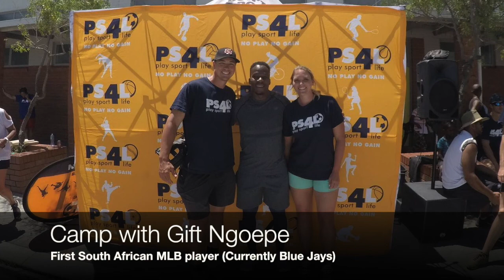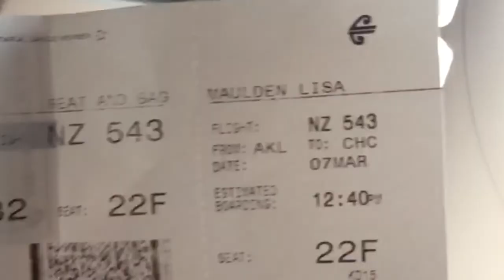Baseball Globetrotters - Season 3, Episode 4 "Exotic Lands"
We visit a trio of BBJO members in South Africa and BBJO softballers in New Zealand.